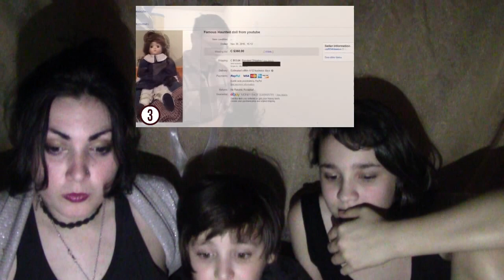Încearcă să nu te sperii / Try not to get scared #6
Dude...sinceră să fiu, încă mi-e frică. Deci păpușile sunt creepy...vă las să simțiți pe pielea voastră!
Vizionare placută...